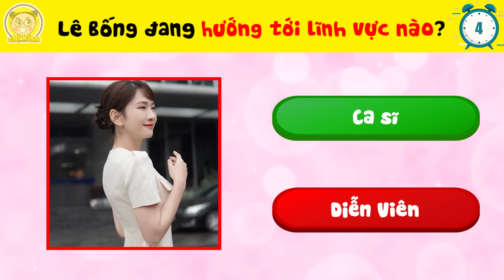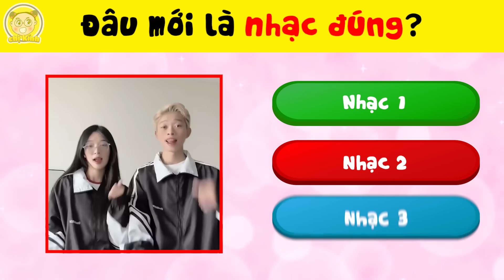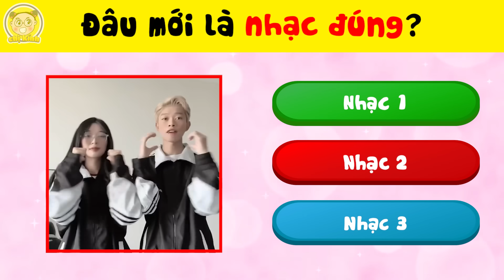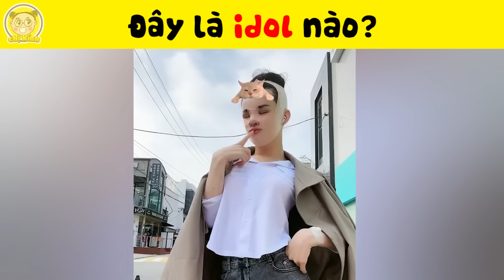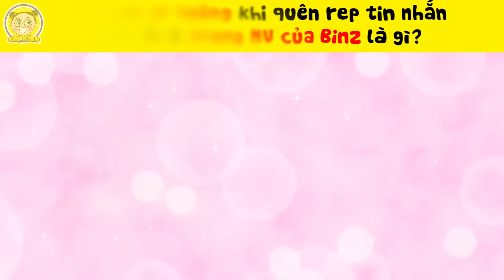Quẩy Banh Nóc Vũ Trụ Tiktok Cùng 15+9 Trend Hay Nhất Tuần Qua Dành Cho Các Thánh Đu Trend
Quẩy Banh Nóc Vũ Trụ Tiktok Cùng 15+9 Hot Trend Hay Nhất Tuần Qua Dành Riêng Cho Các Thánh Đu Trend